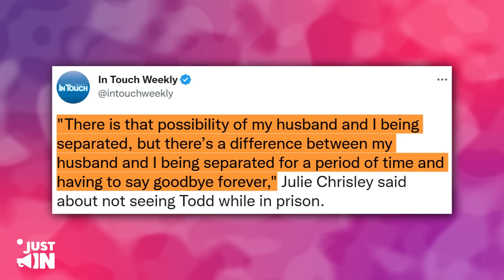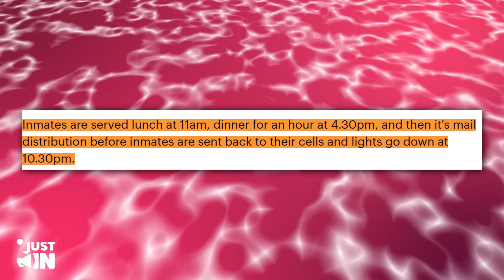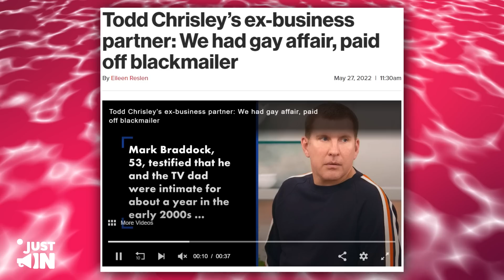"I Miss Todd" Julie Chrisley PANICS After First Days In Prison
The day of reckoning is finally upon Julie Chrisley and her husband Todd as they settle into their new life inside a prison. Now that the reality of spending the rest of her life in prison away from her husband has hit Julie, she is left shattered and panicked and alone, with nobody left by her side:

- What actions of hers led to this moment?
- Is there a chance they reunite?

Stay with us as we give you all the details of this case and its emotional impact on Julie.